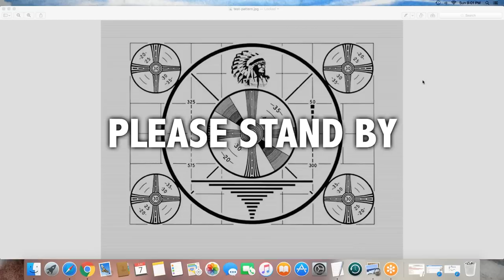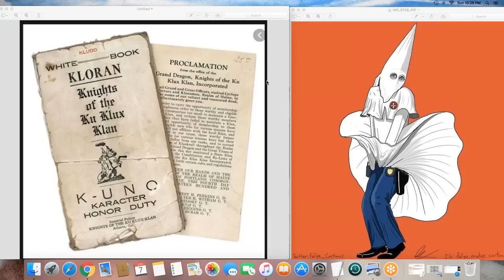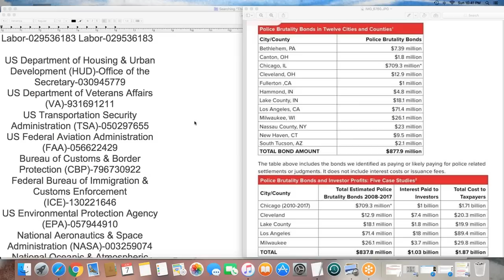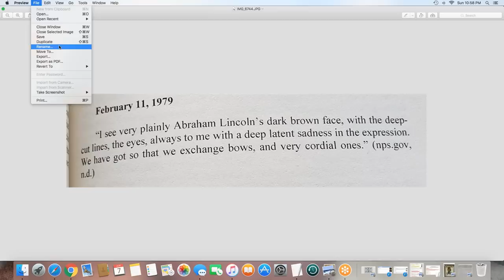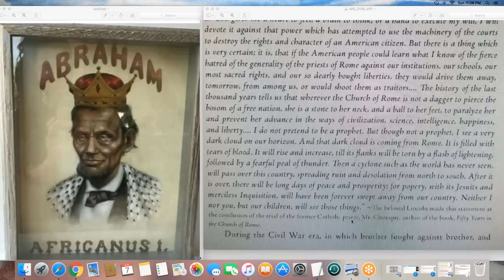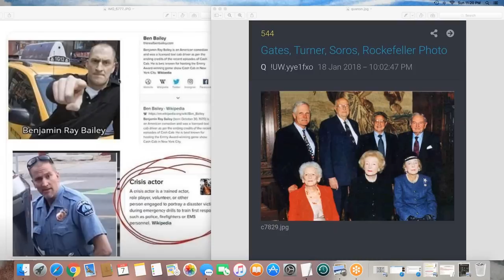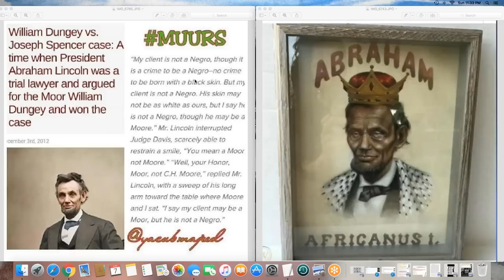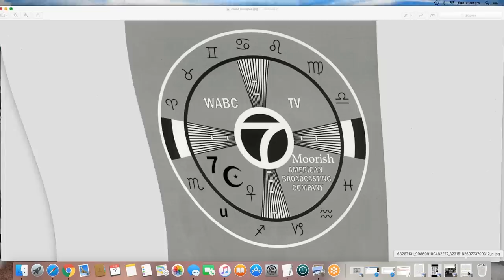Ordo Fratrum Autem Kul Ku Kan: By Aseer The Duke Of Tiers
Please support REAL MOORISH RESEARCH DONE BY MOORS, NOT OTHER FAKERS WHO WATCH WHAT I DO AND ARE NOW STRIVING TO GET MONEY FROM GULLIBLE MOORS, WHO DON'T KNOW THEY ARE SUPPORTING AN OP! WE MUST BEWARE OF FOREIGN INFLUENCES!!! THESE ABORIGINAL .ADOS, PAN AFRICAN, ,BLACK CHRISTIANS, BOULE FREEMASONS, BLACK AND WIGHT FOP, BLACK MUSLIMS, MESTIZOS, AND WIGHT COLLABORATORS ARE SEEKING TO HIDE THIS INFORMATION AND OR TAKE PEICES OF IT TO MAKE THEIR VIDOES WITHOUT GIVING ME CREDIT AND WITHOUT ACKNOWLEDGING THE MOORS OR THE PROPHET! STOP SUPPORTING YOUR OWN OPPRESSION BY SUPPORTING THESE TRAITORS!!! REAL MOORS ARE ACTIVE AND NOT PASSIVE, WE NEVER LAY DOWN WITH ROME!
IF ANY YOUTUBE HAS AN ISSUE OR WOULD LIKE TO SPEAK AS REAL MEN AND WOMEN MY EMAIL IS . DON'T USE MY IMAGE IN YOUR WORK FOR NUMBERS, OR CLICK BAIT. MY NAME/IMAGE IS COPYRIGHTED THEREFORE I WILL TAKE LEGAL ACTION  WITH THE QUICKNESS.

Honorable mention to KOSIII3 on FB, He created the images of the European Nobles towards the end of the video. Support his page.
real research trumps sound bites. Islam

 The Thumbnail is of a Moorish Minaret being toppled in America after the conquest of 1871.This video continues the data on the  freemasons of The House of Anjou (A Melanin rich European house that was bleached out ) established a Draconian State  called Drakenburg and how they used the Mamelukes and the purchased Wights to experiment on and do their bidding. The current war in america is between two warring satanic freemason orders. The Brotherhood of Eagles (Set/Aiwass/Republicans) The Brotherhood of Death (Satan/Lucifer/Daajal/Democrats). Many old Gods were involved in the Jesuit conquest of the Old Dominions. Tw such are Quetzecoatl and Kul Ku Kan (KluKluxKlan) such co opted God are also manifestations of the Hero Twins (Red and Blue Kachinas) of in the Ancient Moorish Maybach test the
Popo Vahl. This was also written by Tehuti (Mercury) in the Emerald Tablets. The Timistian, Timuacan, Tamoanchan. were the Muurs of the ancient American empires.
Pax Et Amor
Aseer The Duke Of Tiers

The ancient script of Pacal Votan, Police are not in any charters of pre reconstruction. Only the Sheiffs and his deputies are mentioned.
Therefore they are constructs of the decaying jesuit system forced on Americans under the guise of "Democracy" They are "CREATURES OF LAW"
(See blacks law for proper definition)
 These events are all in line with what The Prophet Noble Drew Ali predicted. His oral statements have become natural law.
"No matter what happens, or how it may look,  it all goes back to the Moors".